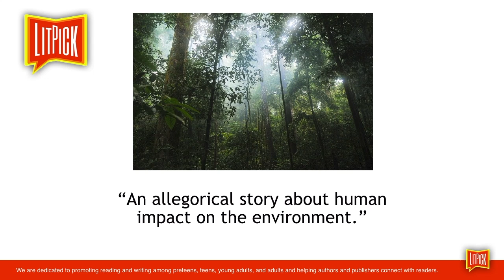Shadowshine by Johnny Armstrong video book review